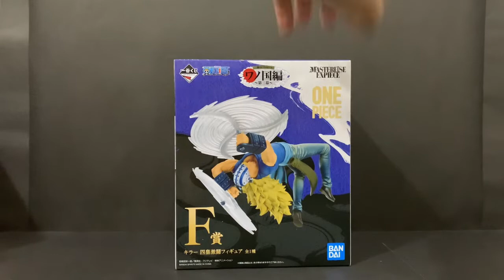UNBOXING Ichiban kuji One Piece Wano Country Third Act (Hen Act III) Killer Review